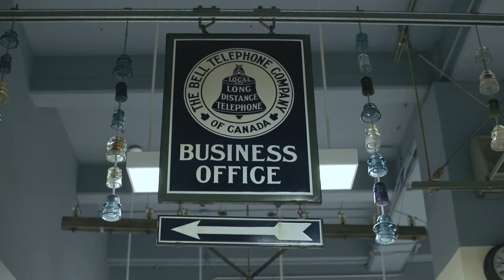BELL 2015 - Culture pour tous